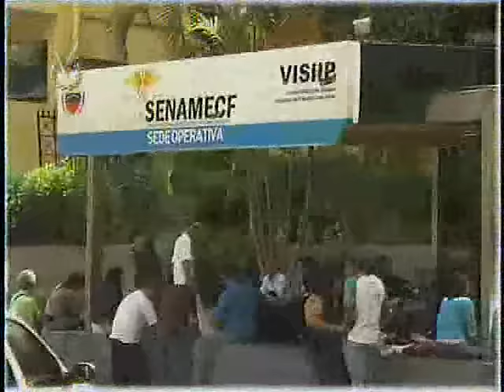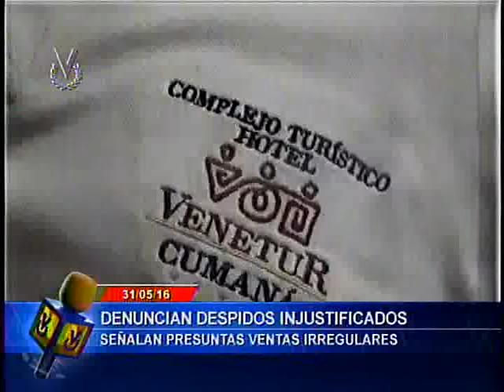El Imparcial Noticiero Venevisión martes 31 de mayo de 2016 8:10 pm